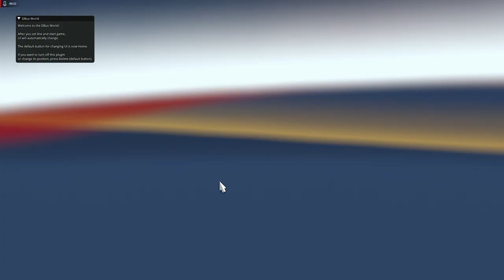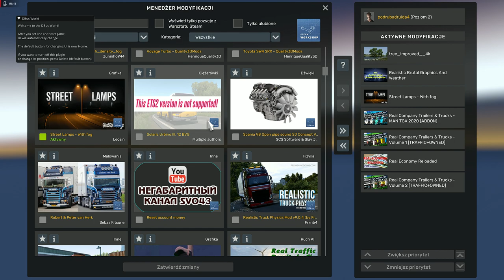EuroTrucks2 2024 ON wiedział i NIE powiedział MI!!!